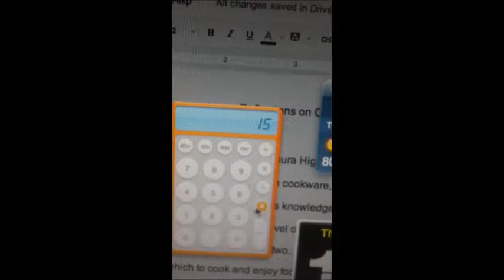happy daze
is it tomorrow or just the end of time